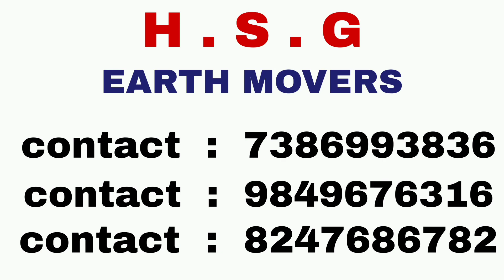Part 2 Rajender Nagar PS limits syed hamed murder case marhoom k maa na diya bayaan